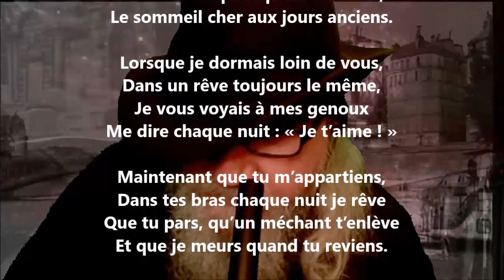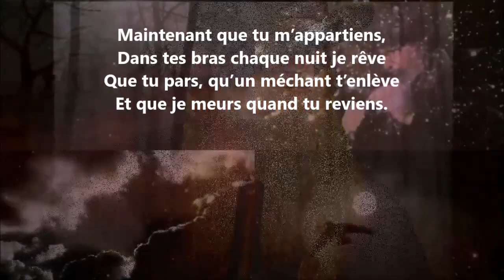Autre amoureuse - Alphonse Daudet lu par Yvon Jean